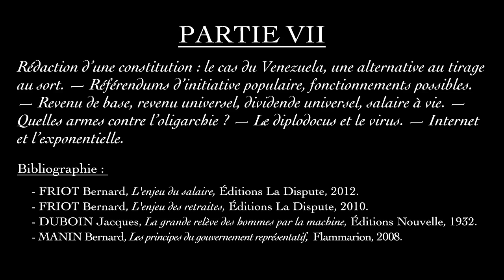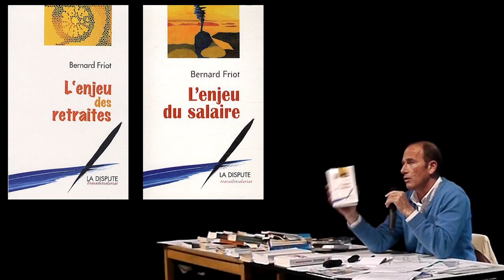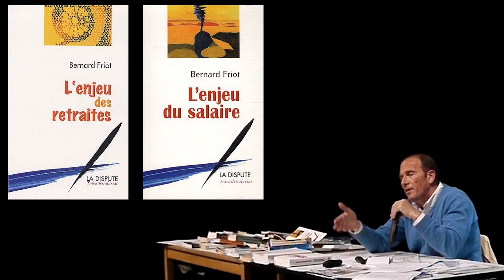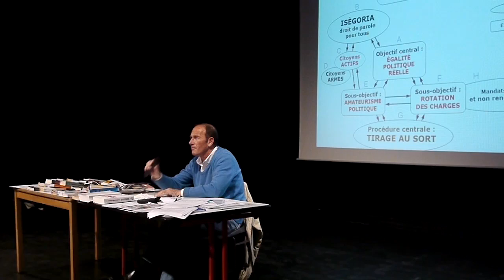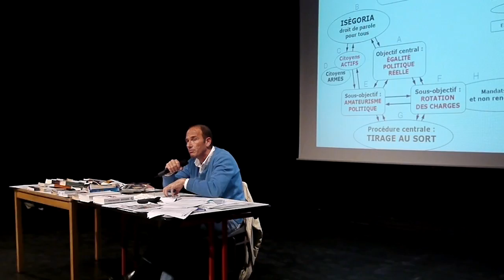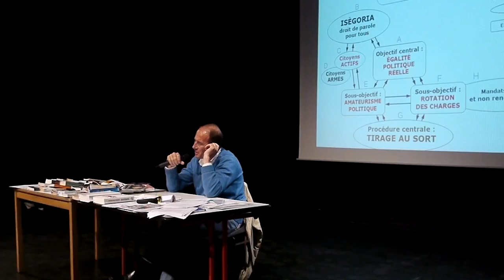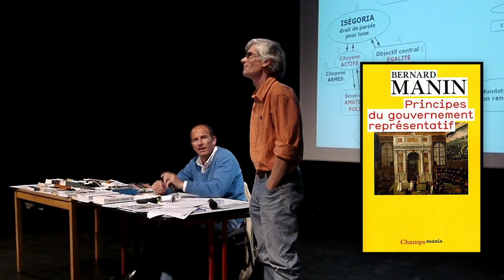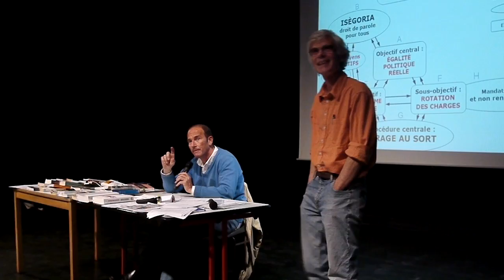Is Democracy a bait ? - Part 7 - Etienne Chouard. - Lyon Meeting. March 2012. (EN) SUB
PART VII :
Writing of a Constitution: Venezuela case, alternative to random draw / common lot. — Citizen's Intiative Referendum, possibly mechanisms. — Basic income guarantee, Citizen's income, universel revenu, life income. — What are the weapons against oligarchy ? — The diplodocus and the virus. — Internet and the Exponential.

Bibliographie :
- Bernard Friot, L'enjeu du salaire. Éditions La Dispute (19 janvier 2012).
- Bernard Friot, L'enjeu des retraites. Éditions La Dispute (25 mars 2010).
- Duboin Jacques, La grande relève des hommes par la machine. Éditions Nouvelle (1932).
- Bernard Manin, Les principes du gouvernement représentatif. Flammarion (15 septembre 2008).

Etienne Chouard, independant researcher.
Conference in Lyon, on March 9th 2012. MJC St Just.
"Is Democracy a trap, an illusion ?"

If you want to help translate this video in other languages, you can:
And / Or
2. Join the translator group on Facebook to work as a team (and have proof reading):